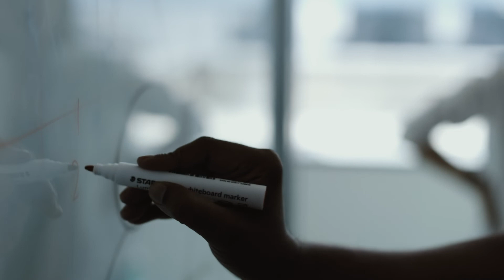Working at AWS in the Network Services Team - Sridhar, Sr. Software Developer | Amazon Web Services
On the AWS Network Platform team, you will build services that operate at unprecedented scale, in the critical path for every AWS API call, Amazon.com retail order, and Prime Video stream.  The team consists of builders around the world who are passionate about infrastructure software at unprecedented scale with the highest resilience bar.